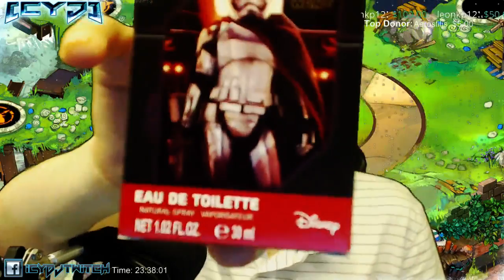IcyDj BASTION first play 12/24/2015 part 2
Christmas EVE cast! short one